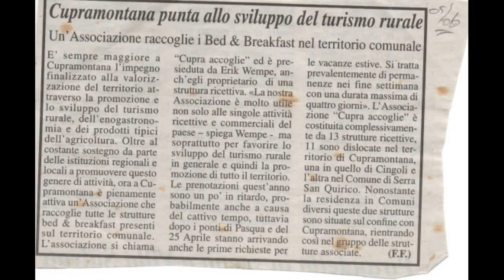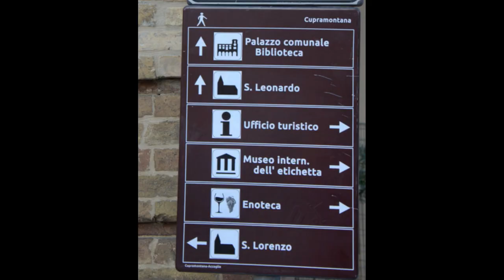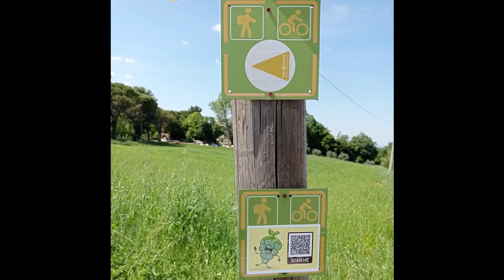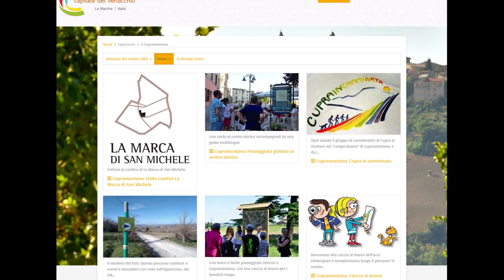2003 - 2023 | 20° anniversario Cupramontana-Accoglie / 20th anniversary of Cupramontana-Accoglie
A maggio 2023 l'associazione Cupramontana-Accoglie festeggerà i suoi 20 anni. Il video mostra alcuni momenti salienti di questo periodo.
In May 2023, the Cupramontana-Accoglie association will celebrate its 20th anniversary. The video shows some highlights from this period.